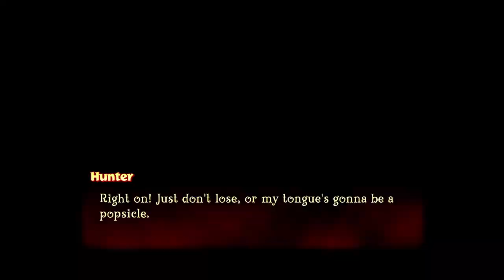Spyro 3: Year of the Dragon [ALMOST FINAL]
Ah yes, this is what I WANTED